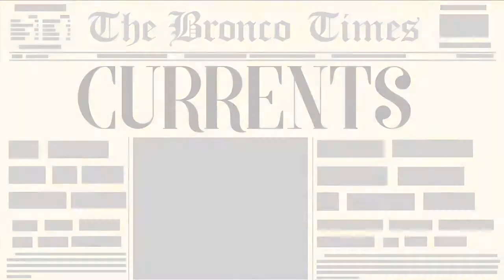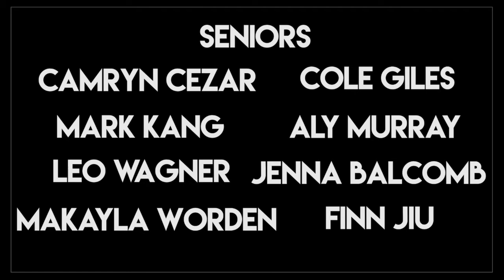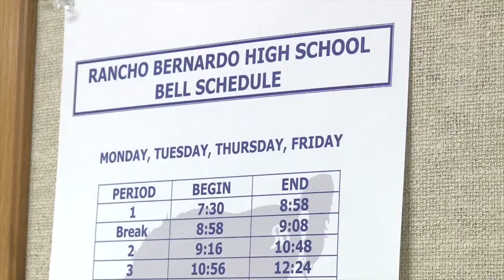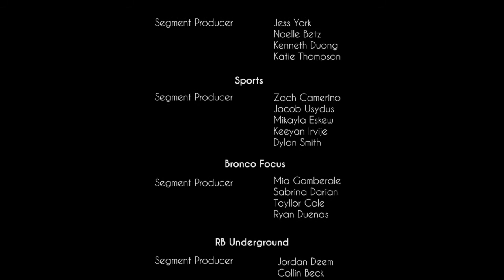BTV Ep 1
Welcome to our first episode of Bronco TV for the 2016-17 school year.  In this show we share stories about what's happening on campus, sports kicking off and connecting with student on our campus.  Also, the homecoming court is revealed on the ASB Update.